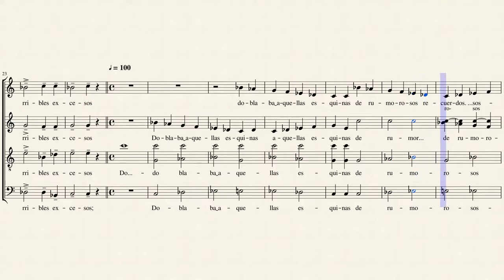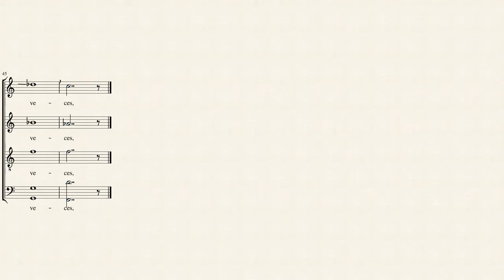BÚSQUEDA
Profesor Asociado, Universidad Distrital Francisco José de Caldas.

Esta obra hace parte de una serie de poemas escritos y publicados por el compositor en el año 1993 en el libro "PLENILUNIO, Poemas y Ocurrencias de Recurrencia Común" y que ahora integra un ciclo de canciones de estilo académico y popular para cantactor y piano